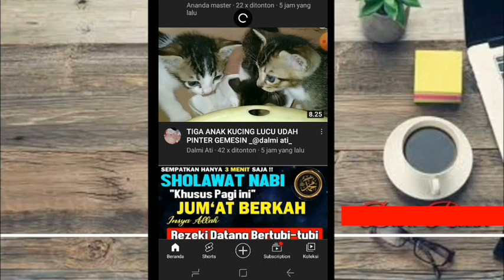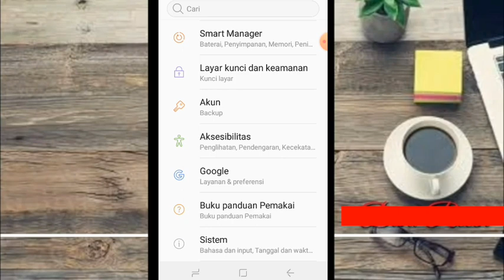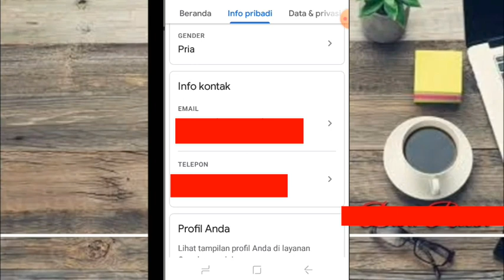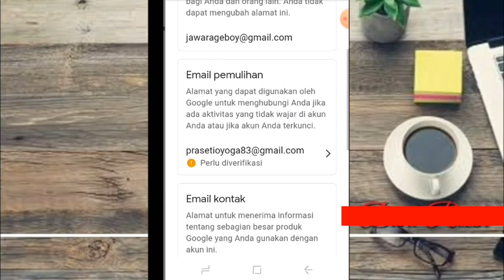cara melihat dan membuat Email pemulihan akun google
untuk sobat semua yang memang mempunyai channel youtube apakah akun youtube anda sudah membuat email pemulihan nah di sini saya membuat vidio bagai mana cara melihat dan membuat email pemulihan coba cek sekarang akun google kalian semua